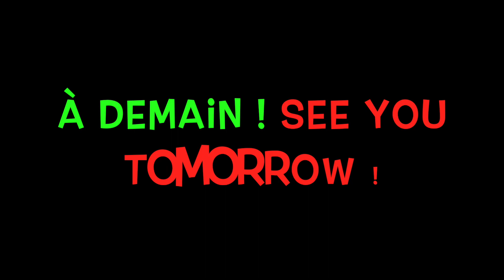French Class with Martin - Le mardi de la gym ! (June 9)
Today is gym day!
We also do the word of the week today, with "Respirer".
Can you guess what it means?